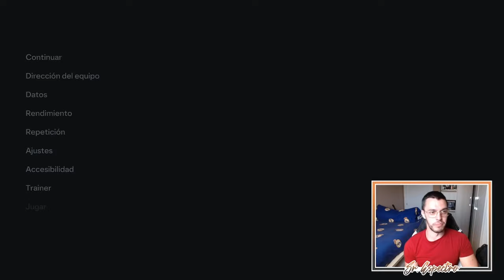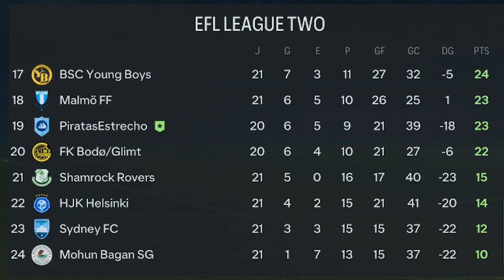ELIMINATORIA LÍMITE | MODO CARRERA FC 24 | SUPERLIGA ESPECTRAL | PIRATAS DEL ESTRECHO #6